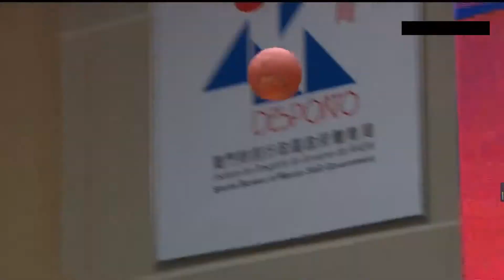Zhejiang Lions (CN) VS San Miguel Beermen (PH) Full Highlights! Third-Place! Terrific 12!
2019 East Asia Super League Final-Third-Place,Zhejiang Guangsha Lions (CN) VS San Miguel Beermen (PH) .Congratulations to Zhejiang for the 3rd winner.

FINAL SCORE:
Zhejiang Guangsha Lions (CN)  -   | 18 | 19 | 26 | 28 | = 91
San Miguel Beermen (PH)         -  | 18 | 16 | 28 | 27 | = 89

Zhejiang:
Jinqiu Hu - 31 pts, 6 rebs
Jalen Reynolds - 22 pts, 15 rebs, 3 asts, 1 steals
Aaron Jackson - 18 pts, 5 rebs, 8 asts,3 steals

SMB:
Dezmine Wells - 33 pts, 5 rebs, 4 asts, 2 steals
Lester Prosper - 16 pts, 11 rebs, 1 steals
Alex Cabagnot - 15 pts, 3 rebs, 2 asts
Kelly Nabong - 14 pts, 2 rebs, 2 asts, 1blocks